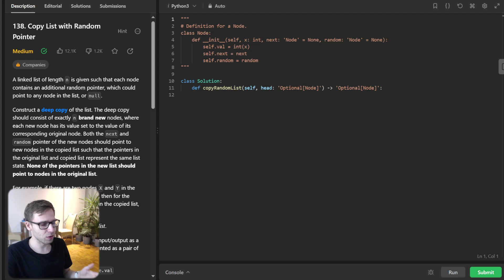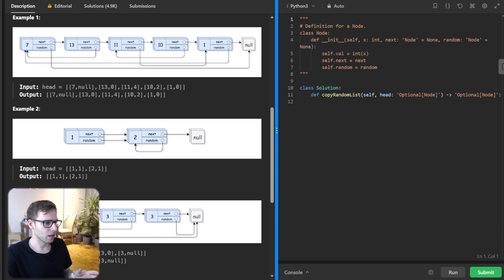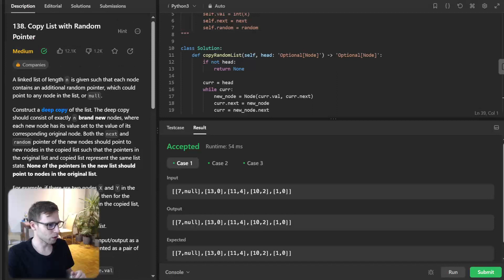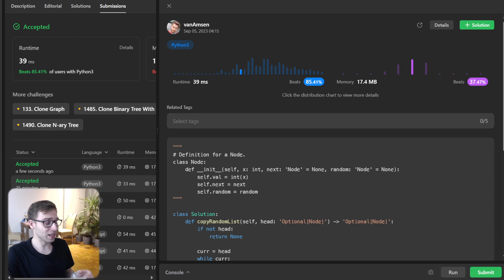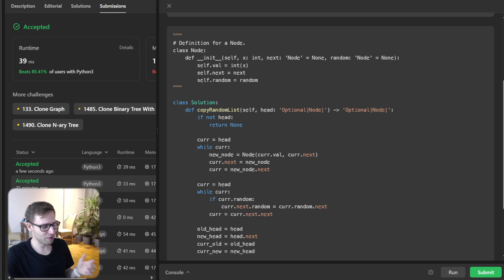Deep Copy Linked List with Random Pointers ULTIMATE Guide to Acing Coding Interviews LeetCode 138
Welcome to another episode of deep-dive coding challenges with vanAmsen! Today, we're unraveling the mystery behind 'Copying a Linked List with Random Pointers,' a classic interview question that will put your algorithmic skills to the test. Whether you're prepping for that big job interview or just eager to challenge yourself, this video has got you covered!

We're not just stopping at Python! Dive into the video description to find code solutions in multiple programming languages: Python, Go, Rust, C++, Java, JavaScript, C#, and more! Grab the full code from my GitHub repository to run it on your machine and learn at your own pace

If you find this video helpful, don't forget to hit that 'Like' button, share it with your friends, and subscribe to the channel for more deep-dive coding challenges and tech tutorials. Your support helps me create more content like this!